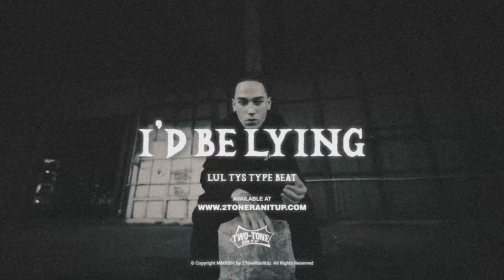Lul Tys x EBK Jaaybo Type Beat ~ I'd Be Lying (Prod. 2Tone)